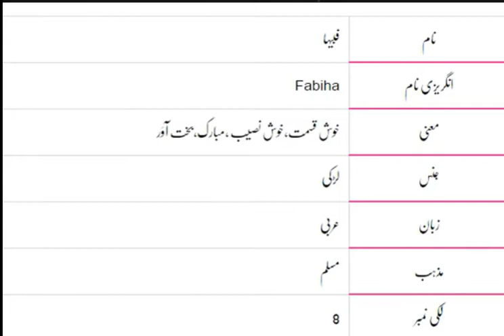Fabiha Name Meaning In Urdu (Girl Name فبیہا)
daily currency rate chek karin
daily update for icloud ki detail chek karin
many more or b achi vedio dekhain hamery channel  pa.

Fabiha is a Muslim Girl Name, it has multiple Islamic meaning, the best Fabiha name meaning is Fortunate, and in Urdu it means خوش قسمت. , the associated lucky number is 8.

فبیہا نام کا شمار لڑکیوں کے ناموں میں ہوتا ہے۔ فبیہا نام کے افراد کے لیئے خوش قسمت نمر 8 مانا جاتا ہے .فبیہا نام کا مطلب خوش قسمت،خوش نصیب ،مبارک،بخت آوَر ہے جبکہ خوش قسمت دنوں میں جمعہ, ہفتہ شامل ہیں ۔ خوش قسمتی والی دھاتوں میں ہندسوں کے حساب ے لوہا شامل ہیں فبیہا نام کے افراد کے لیئے موافق رنگوں میں نیلا, بنفشی, کالا شامل ہیں۔ فبیہا نام کے افراد کے لیئے موافق پتھروں میں نیلم شامل ہیں .
A beautiful and meaningful name beautifies the personality of the child. Fabiha name is a famous Muslim baby name which is often preferred by parents. Fabiha name meaning is "fortunate". Fabiha name meaning in Urdu is "خوش قسمت،خوش نصیب ،مبارک،بخت آوَر". Many people with the name Fabiha has earned fame all around the world.

Names are the source of recognition and a meaningful name enhances the charm of an individual. Certain names bring good fortune to one's life. According to Numerology Prediction, the lucky number associated with the name Fabiha is "8". Lucky days for Fabiha name holder are friday, saturday. blue, violet, black are the lucky color for a person with Fabiha name.

Fabiha name holders can choose amethyst as their lucky stones however iron are the lucky metals for this name. This page provides the authentic and alternative spellings of Fabiha name. Fabiha name meaning in English and Urdu are available here. The list of famous people with the name Fabiha can be discovered on this page. Find all latest and famous Islamic baby names here.
Fabiha is a Muslim Girl Name, it has multiple Islamic meaning, the best Fabiha name meaning is Fortunate, and in Urdu it means خوش قسمت.
Fabiha فبیہا name meaning in urdu | Fabiha naam ka matlab kya hai | Fabiha naam ke mayne By smart life tube Fabiha فبیہا Name Meaning In Urdu Boys Name(Luckynumber,colour,stone)Muslim Islamic Kids/Baby Names (Boys and Girls) with Urdu Meaning, Popular and Famous Names

Urdu names and meanings, Urdu name dictionary of Fabiha فبیہا , and other Boy names. Urdu names meaning dictionary for Muslim boys, and Muslim girls, Urdu baby name like Fabiha فبیہا and others. A complete Urdu names dictionary, a complete Arabic and Islamic name encyclopedia for new born babies. Fabiha فبیہا Urdu names English meaning. Check Fabiha فبیہا name English and Urdu spelling.

Fabiha فبیہاname ka matlab/Meaning kya hai
fabiha meaning
fabiha meaning in urdu
fabiha meaning in hindi

Girls Name
Boys Name
islamic name
name meaning
indain name
pakistani name
hindi name
muslim name
islam name
top name
best name
latest name
femous name
fabiha
fabiha name\fabiha name menaing
fabiha name menaing in urdu
fabiha name meaning in hindi
fabiha menaing
fabiha menaing in urdu
fabiha menaing in hindi
fabiha naam
fabiha naam ka matlb
fabiha ka matlb
Girls Name
Boys Name
islamic name
name meaning
indain name
pakistani name
hindi name
muslim name
islam name
top name
best name
latest name
femous name
fabiha
fabiha menaing
fabiha naam
fabiha ka matlb